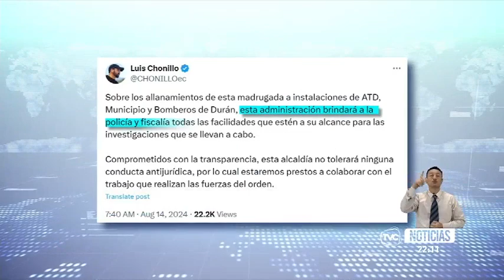Policía ejecutó operativo en el cantón Durán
Un operativo desarrollado en el cantón Durán permitió identificar a 23 funcionarios que estarían vinculados a grupos delictivos. Los uniformados contaban con información privilegiada producto de una investigación de cuatro meses. Bomberos y otros funcionarios estarían vinculados.